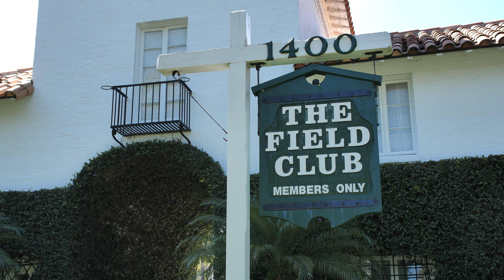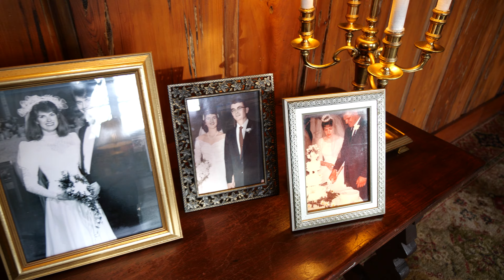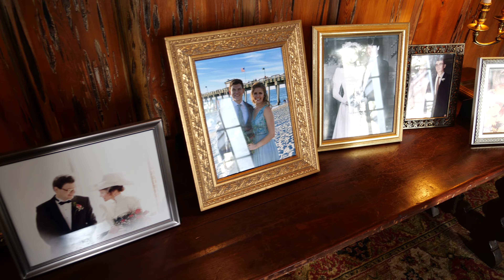Catie & George Documentary Wedding Film 4K